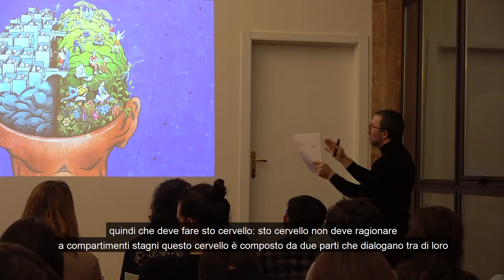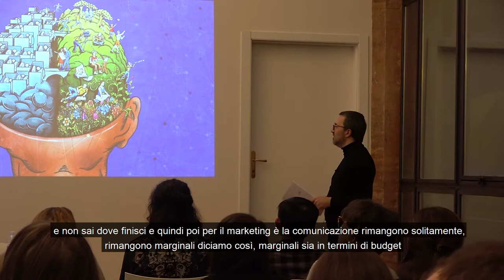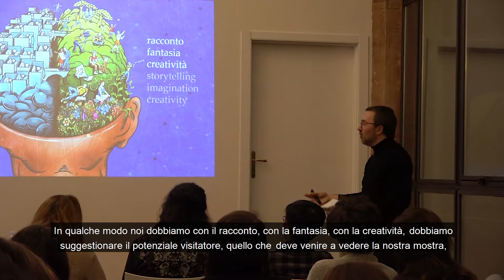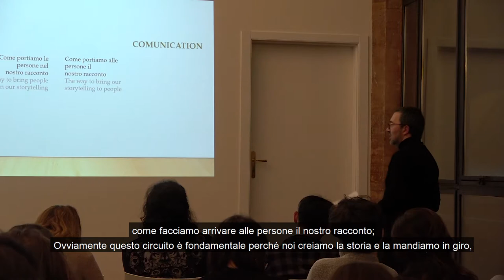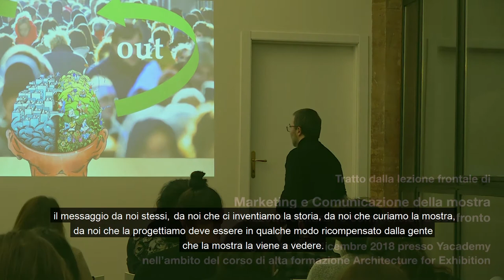Che differenza c'è tra il marketing e la comunicazione di una mostra?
Che rapporto ci deve essere fra queste due funzioni?

Ne parliamo al Corso Architecture for Exhibition di Yacademy